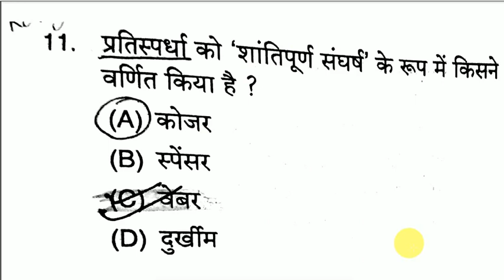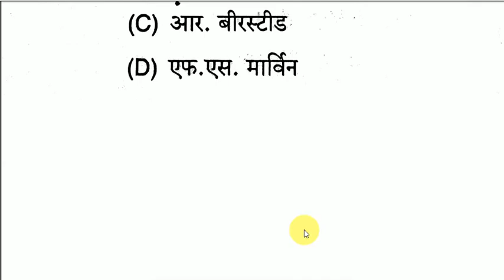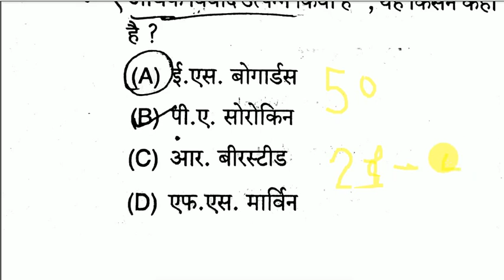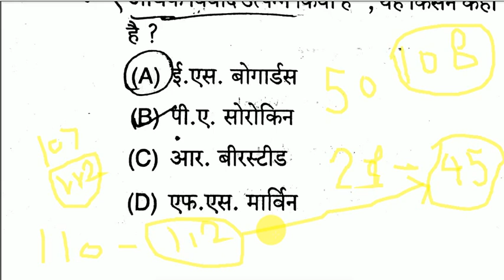3 Disputed Questions of UP PGT 2016 Answer Key and expected cut off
study with aalok

join interview group for UP PGT sociology 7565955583

7 days program will organised in lucknow in the guidance of sociology expert